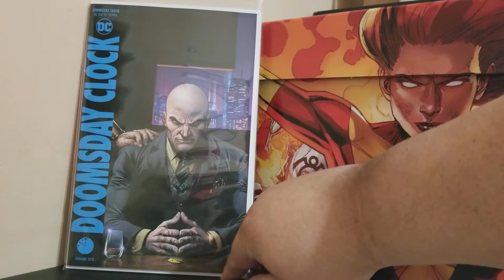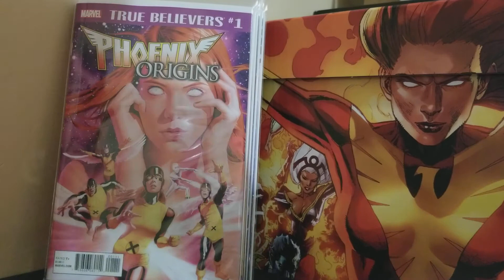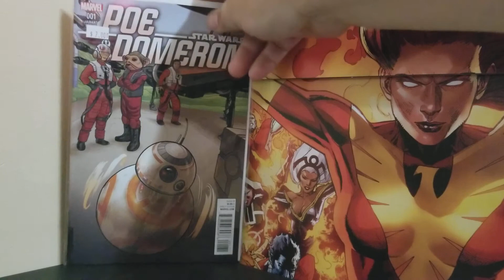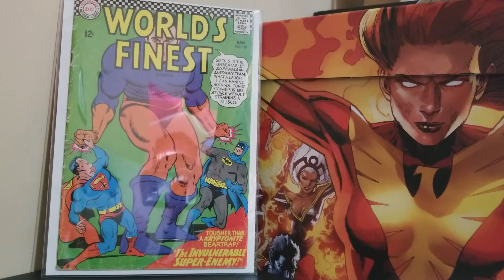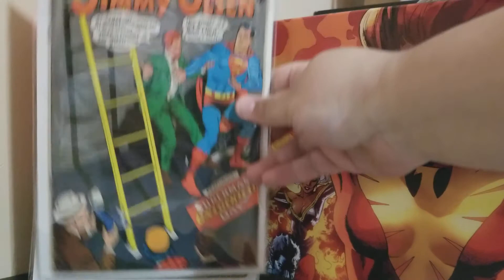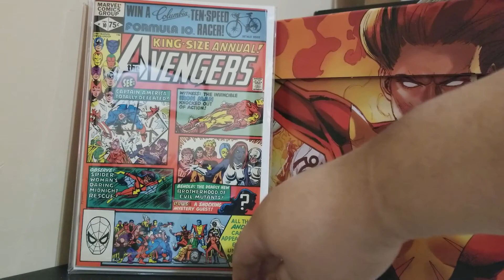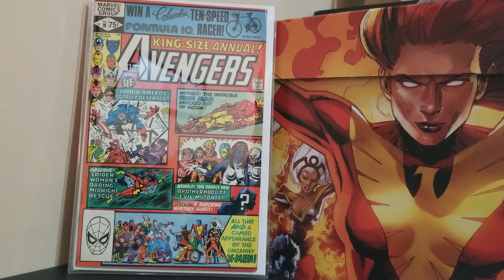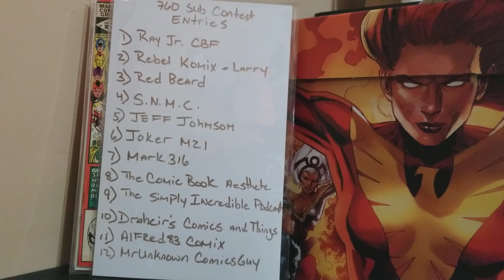Comic book haul 2018